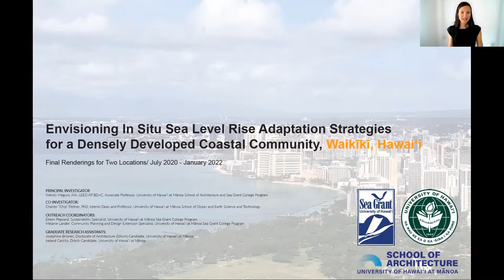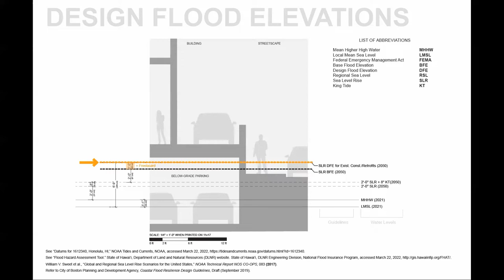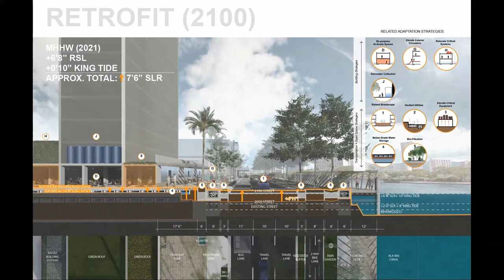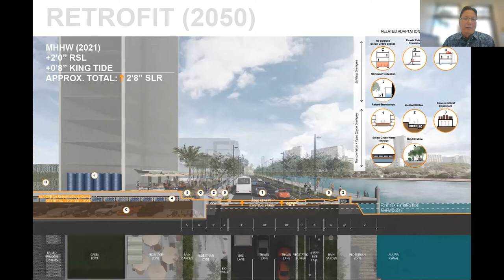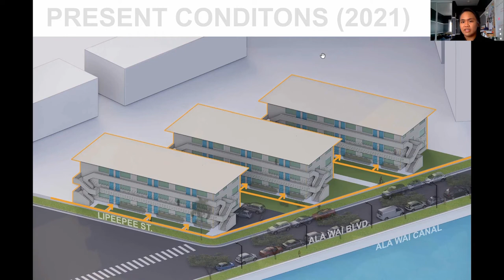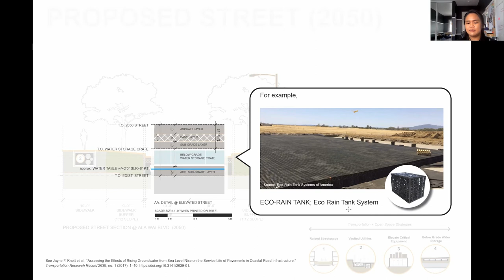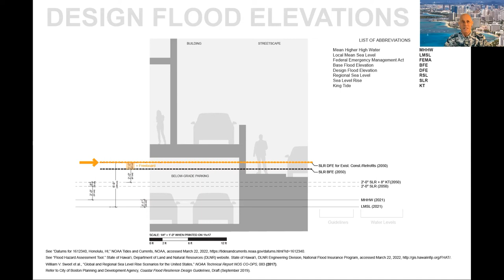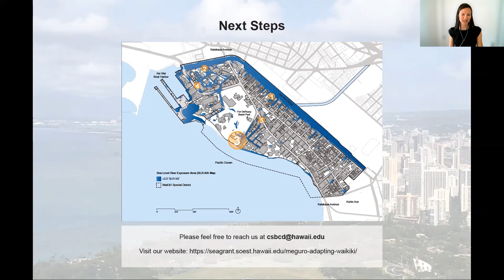Envisioning In Situ SLR Adaptation Strategies for a Densely Developed Coastal Community, Waikīkī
Envisioning In Situ Sea Level Rise Adaptation Strategies for a Densely Developed Coastal Community, Waikīkī

On April 1, 2022, University of Hawai'i Sea Grant College Program graduate research fellows from the School of Architecture presented architectural renderings depicting potential sea level rise adaptation strategies for two sites in Waikīkī. Expert panelists discussed the advantages and disadvantages of the strategies applied to each site. Additionally, questions and comments were taken from the audience and discussed with the expert panelists and team.

To earn 1 AIA/HSW credit (optional), follow along with the video and participate in the poll.

More information on the project can be found on the Sea Grant

00:00 Introduction
04:12 NOAA Sea Level Rise Scenarios & Maps
06:42 Intro to Site #1
09:09 Site #1 Present Conditions (2021)
10:08 Site #1 Retrofit (2050)
12:50 Site #1 Retrofit (2050) POLL #1
13:03 Site #1 Retrofit (2100)
14:52 Site #1 Retrofit (2100) POLL #2
15:04 Site #1 Panel Discussion
25:32 Intro to Site #2
28:24 Site #2 Present Conditions (2021)
28:42 Site #2 Retrofit - Option 1 (2050)
30:25 Site #2 Retrofit - Option 2 (2050)
32:40 Site #2 Retrofit (2050) POLL #3
32:48 Site #2 New Construction (2100)
34:44 Site #2 New Construction (2100) POLL #4
34:53 Site #2 Existing Street (2021)
35:19 Site #2 Proposed Street (2050)
36:50 Site #2 Proposed Street (2050) POLL #5
36:56 Site #2 Proposed Street (2100)
37:57 Site #2 Proposed Street (2100) POLL #6
38:05 Site #2 Panel and Audience Discussion
48:36 Conclusion